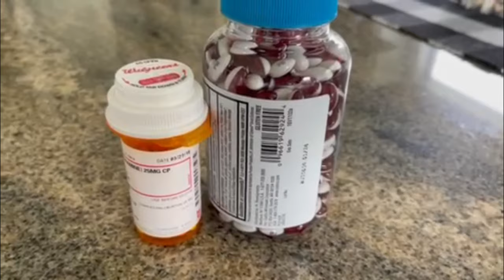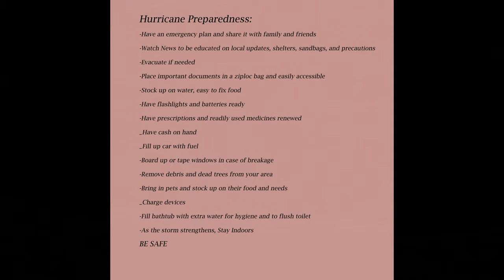the Mishaps and Adventures of SuziB-Hurricane Ida pre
SuziB shares the Mishaps and Adventures of life over 60. Life is crazy and often beyond belief. Suzi vlogs a journal of her adventures, travels, and mishaps (of which there are plenty!). This vlog starts off with tips to prepare for Hurricane Ida in Baton Rouge.